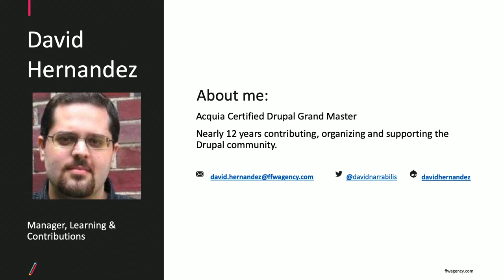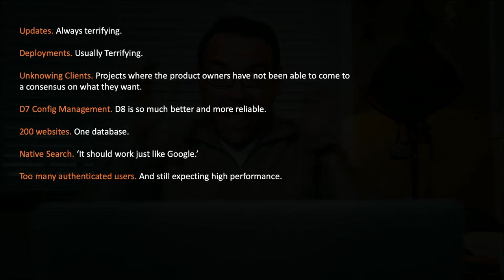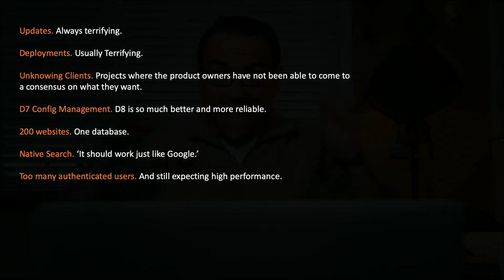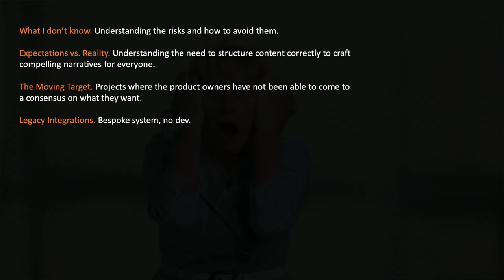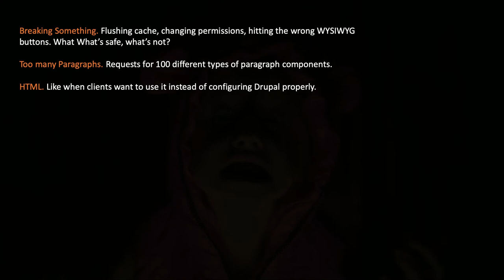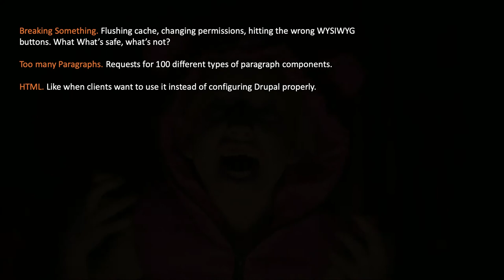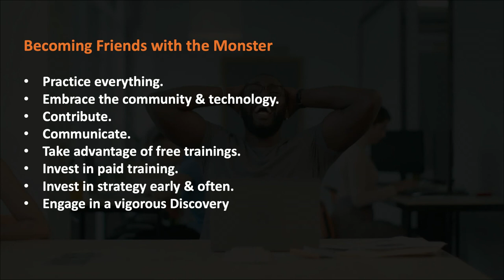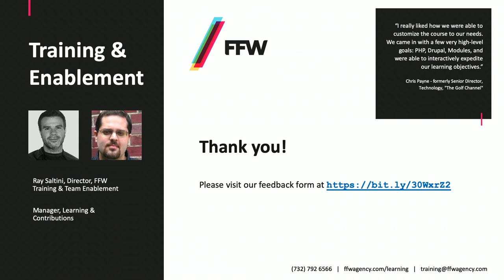Drupal’s Scariest Things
Ray Saltini & David Hernandez

What keeps you up at night? Whether you’re a marketing or digital manager, SME or tech lead, the internet can be a scary place.

We’ve polled our devs and project stakeholders and we’ve got a list we’re pretty sure will make the most experienced Drupalist shudder. We’ll talk about updates, deployments, integrations and more as well as how to face your fears head-on, armed with best practices and proactive tactics.

This session is for everyone that’s ever worried about crashing on the launchpad, been upended by an update, confused by Composer, or lost faith about leaping to a new platform, join us as we come together to talk through our experiences about becoming friends with the monster under the bed.

Come prepared to share the things that scare you the most!

Prerequisites
Every effort will be made to keep our content as robust and accessible as possible for both experienced Drupalists and newcomers.